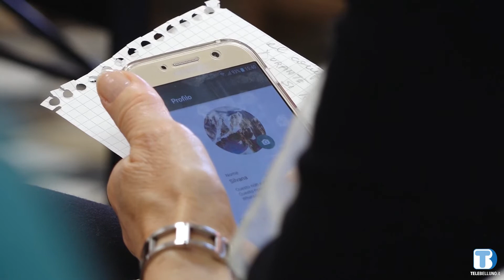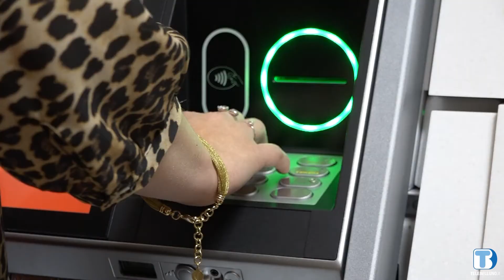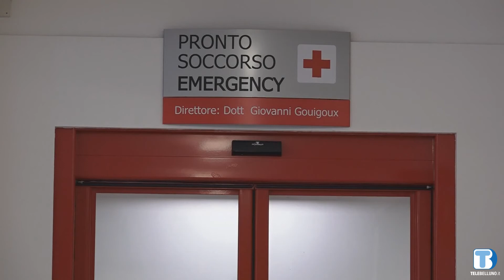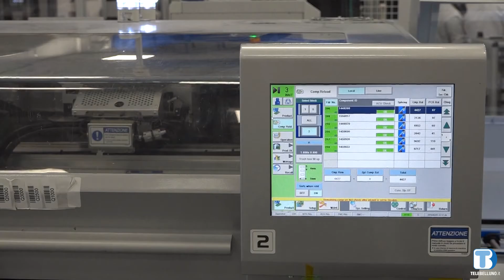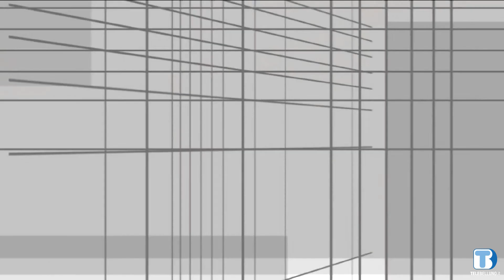La curva del contagio